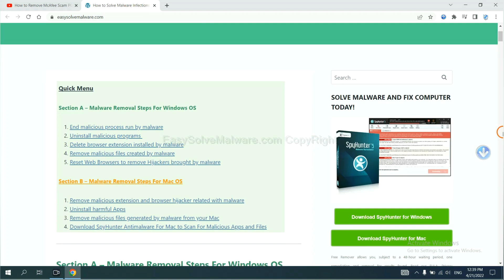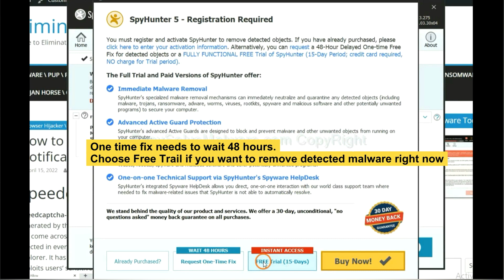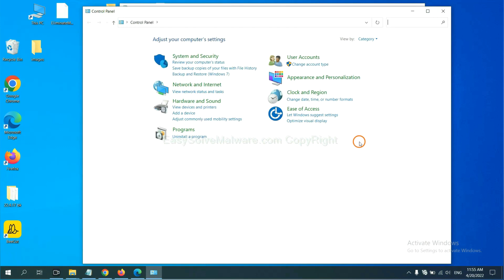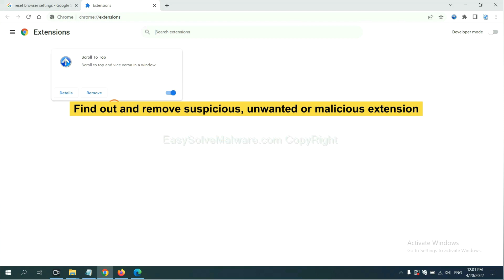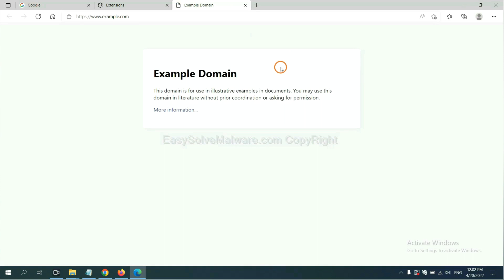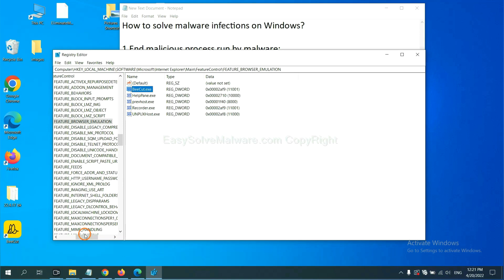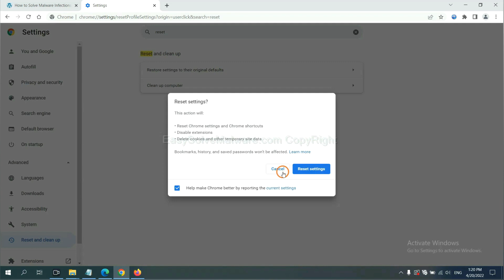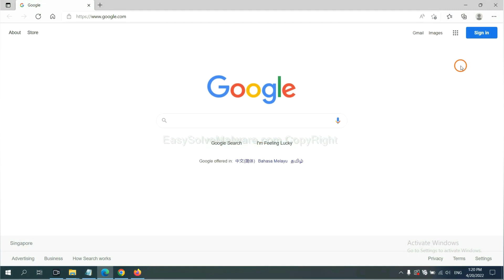UNIX Search Extension Hijacks Chrome \ Edge | How to Remove UNIX Search + Stop Unixsearch redirect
This video shows you how to remove UNIX Search virus. If you still need help, please read details